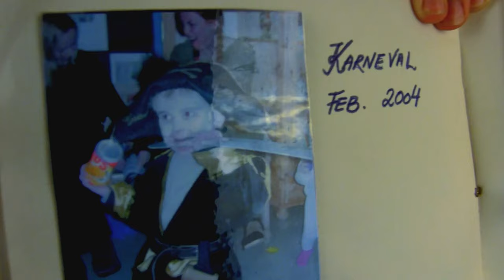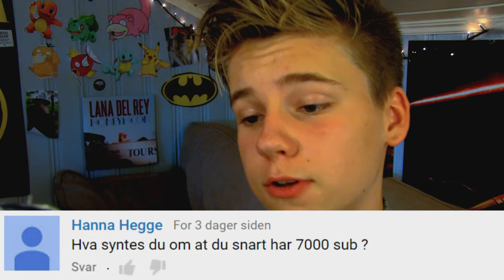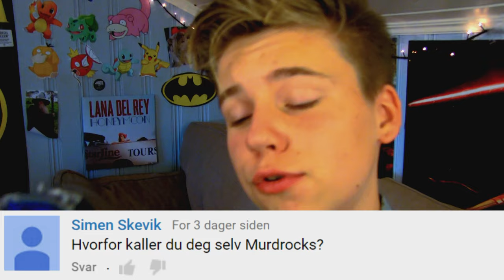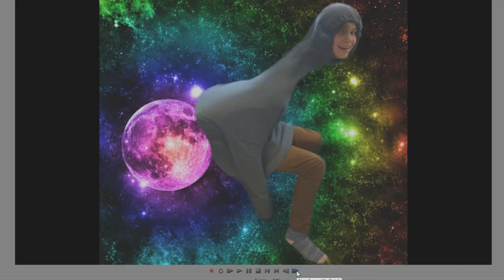BILDER FRA BARNDOMMEN - Pisspreik #19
Vine: markus\sannes

Musikk brukt i denne filmen: